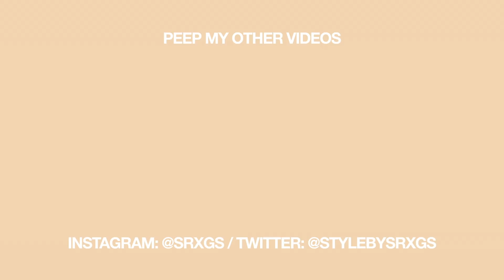HOW TO STYLE LEATHER JACKETS / 3 EASY OUTFITS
Jacket Worn: NO.1 Moto (Black) | SIZE 48 / I'm 5'7 & 140LBS

Starting off the video by sharing w/ you guys my top tips and tricks when it comes to styling leather jackets! I provided 3 outfits ranging from "dressy" to casual, so hopefully you guys can take away some inspo when creating your looks.

Followed by a little review/more information on a new company called LAC / where they produce quality leather goods, at a fraction of the price. I tell you my honest thoughts, go more into sizing, and just over all give you more information about leather jackets.

+ Items Mentioned
0:48 | LOOK ONE / DRESSED UP TEXTURES
Denim Chambray Shirt
Black Pants
Brown Chelsea Boots
Chelsea Boots (Alternative)

1:18 | OUTFIT TWO / CASUAL FLEX
Turtleneck (Similar)
Brown Pants
Black Chelsea Boots
ILU Porter Cap: SOLD OUT
Black Cap (Alternative)

1:51 | OUTFIT THREE / SPORTY LUXE
Black Sweater
Pants Cheaper Alternative
Reebok Classics
Gray Cap (Alternative)

+ FAQ
Camera Used
Lens Used
Editing Software: Final Cut Pro
Height + Weight: 5’7 / 140lbs
Edited By: All edits done by myself

+ About “STYLEBYSRXGS”:
Formally known as Stevie Salle. Men’s fashion and lifestyle content creator based in Seattle, Washington. Just an average individual with a passion to create quality content; in hopes to inspire others.